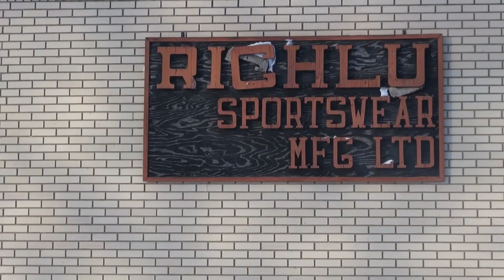Medicinal Manitoba Green Inc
The City of Portage la Prairie heard from concerned residents about the proposed medicinal marijuana plant that is set to open in the city early this year.